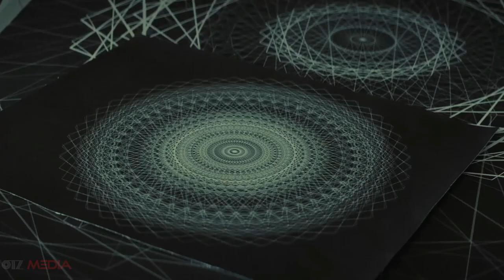cellar 2022 best Horror Movie trailer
horror. best horror movie. 2022 best horror.